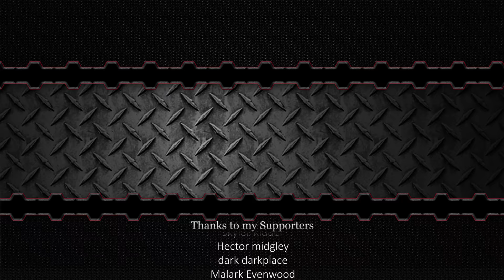HIDE and SEEK in a MASSIVE CASTLE!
Welcome to another episode of Scrap Mechanic Multiplayer Monday! Today we are playing hide and seek in a massive medieval castle!

kAN's Perspective: Corrupted footage :(